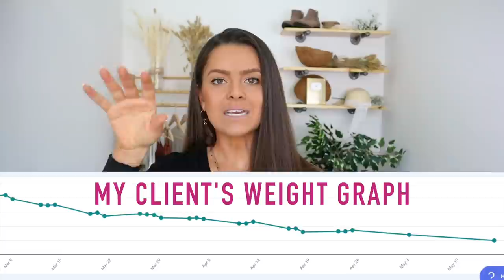What No One Warns You About Weight Loss | Mindset Mistakes | Starch Solution for Maximum Weight Loss